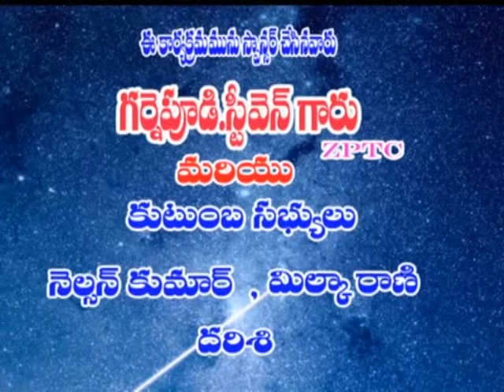Samson garu ep 33